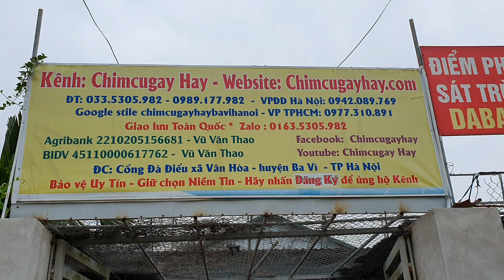Số 29 có2 đôi chim giống lý tưởng